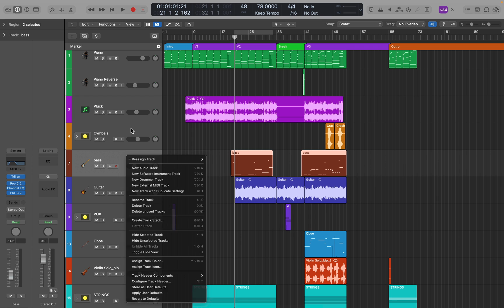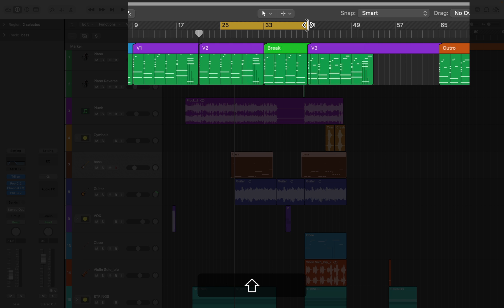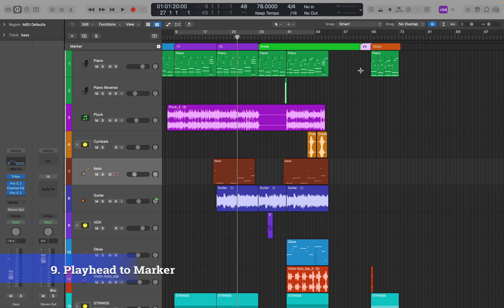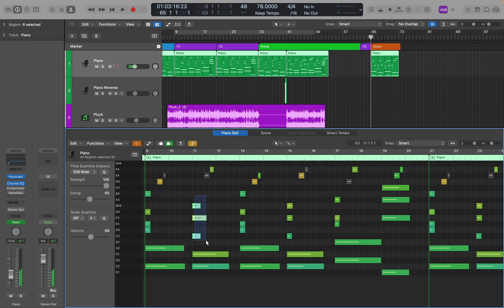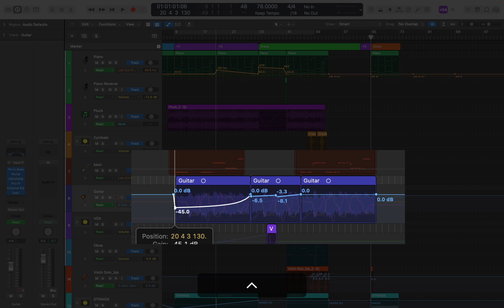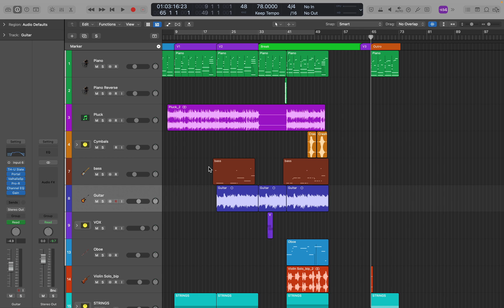Must Know Logic Pro Pointer Tool Shortcuts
A Logic Pro Tutorial on many Pointer Tool Shortcuts. These can really make a difference in your workflow.

Instructional Products

Peter Vogl is a guitarist, producer, and teacher at Jan Smith Studios.  Peter has over 25 years experience and has sold over a million instructional products. Find his products on Amazon.

0:00 Overview
0:36 Tracks and Regions
1:30 Duplicate Shortcuts
2:00 Marquee Tool Shortcuts
2:20 Cycle and Marker Shortcuts
3:12 Common Shortcuts
3:38 Piano Roll Shortcuts
4:40 Automation Shortcuts
5:20 EQ Shortcut
5:43 Closing